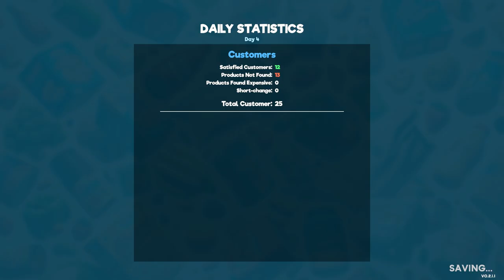[New] Supermarket Simulator Day 4